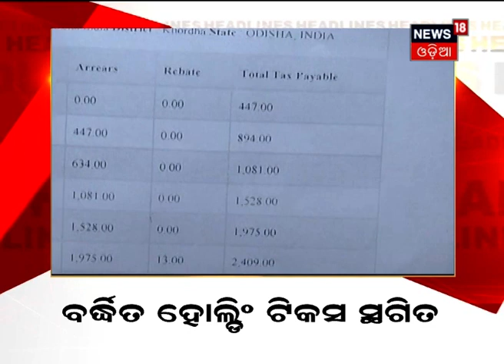ସଂଧ୍ୟା ୬ଟା ୩୦ ନ୍ୟୁଜ 18 ମହାନଗରର Headlines । 15.03.2021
0.03: କଙ୍କାଳ ଖୋଲିବ କି ରହସ୍ୟ?
0.21: ଅପରାଧିକ ତଥ୍ୟ ମିଳିଲେ Whatsappରେ ସମ୍ପର୍କ କର
0.43: ରାଜଧାନୀରେ ପୁଣି ସାଇବର ଠକେଇ
0.58: BMCର Holding Tax ବୃଦ୍ଧି ନିଷ୍ପତ୍ତି ସ୍ଥଗିତ
1.20: ସାରା ଦେଶରେ 2 ଦିନିଆ Bank ଧର୍ମଘଟ
1.38: Cuttack ନବୀକରଣରେ ଯୋଡି ହେବ ନୂଆ ପ୍ରକଳ୍ପ